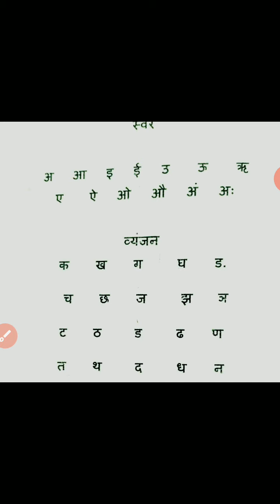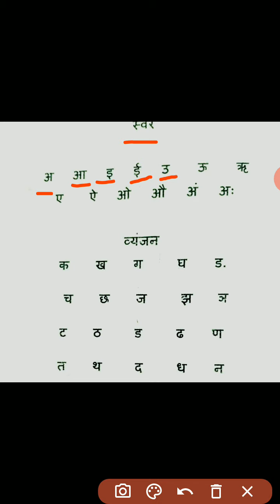Hindi vowels and consonants